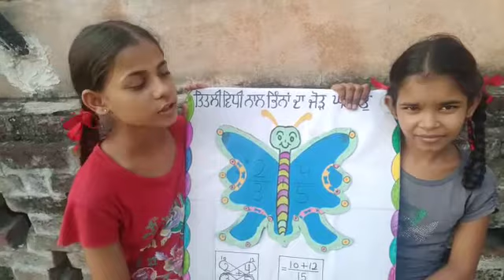Addition of Fractions by Renu Kumari Class 6th GSSSS Hazara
Maths Fair Activity by Renu Kumari Class 6th GSSSS Hazara